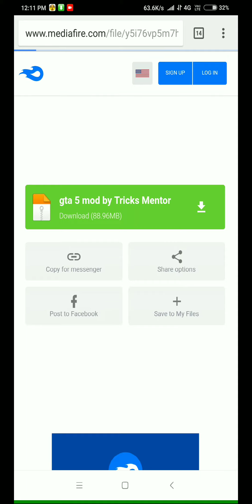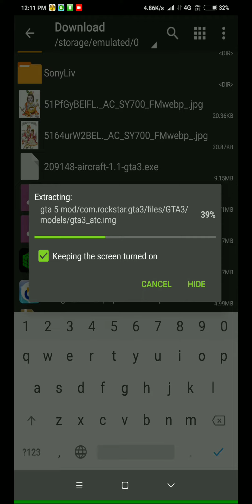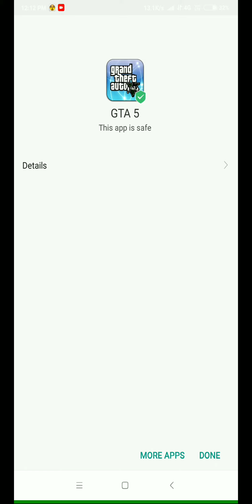How to get gta5 mod in gta3